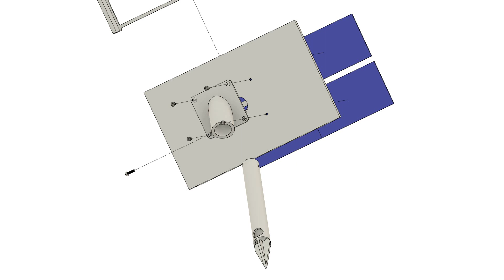Solar Panel Array Exploded View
I found these solar panels on AliExpress, however, the seller is no longer selling the panels. I'm going to store it on the sites below for anyone who comes across it and thinks it might be of use. The design is a simple 4-panel array holder in which there is a spike that can be used to pierce the ground.